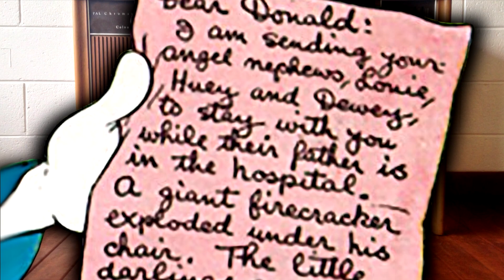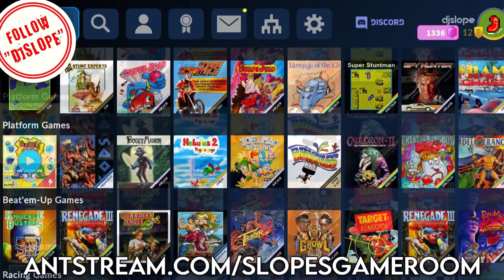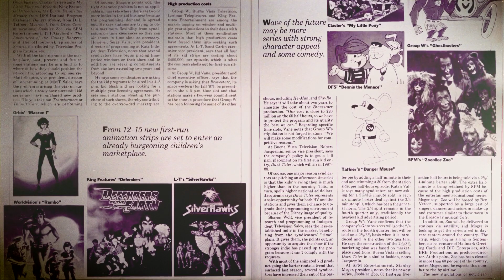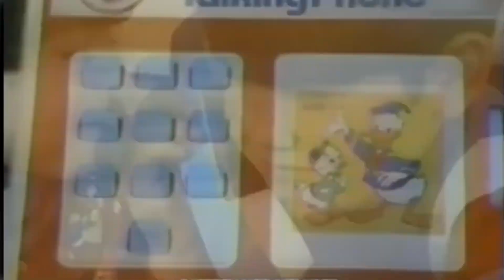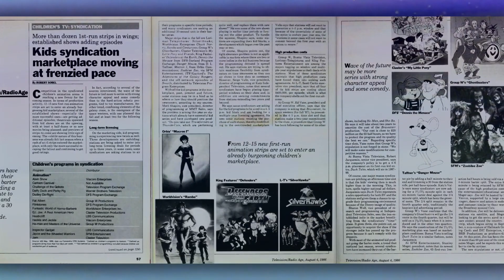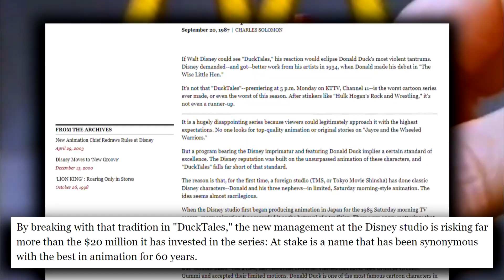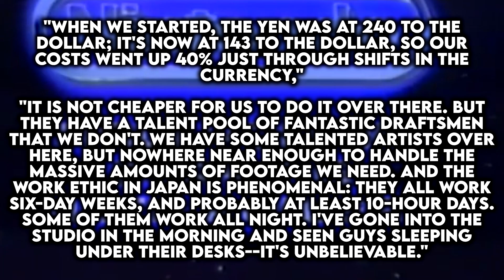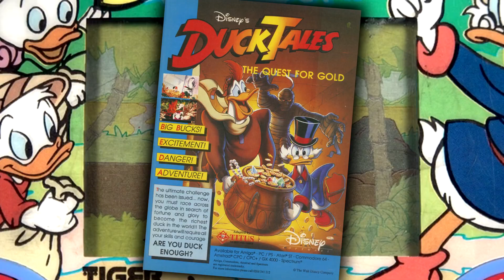DuckTales: The History and The Games | RETRO DOCUMENTARY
Life is like a hurricane here on Slope's Game Room today as we take a deep dive into the creation of everyone's favourite Disney Afternoon show DUCKTAILS | Sign up to Antstream for free by following this link… ⬇️SOCIALS BELOW⬇️

Grab ya race cars, ya lasers, ya airplanes because it's time for the History and The Games of DuckTales!

Starting with Disney's struggles in the mid-'80s after films like the Black Cauldron this documentary looks into the controversial move of outsourcing some of the companies most beloved characters ever!

Of course, it all ended up well and helped spawn the Disney Afternoon slot with such shows as Rescue Rangers, TaleSpin & Darkwing Duck to name a few.

In fact, the show ended being so popular that a theatrical movie was released, several toy lines, a remake, and of course, you got your videos games too.

This is the History and The games of DUCKTALES...

WOO-OO
⌛ The Complete History Series… The ultimate in-depth documentary look at all your favourite gaming franchises such as... Metroid, Streets of Rage, Shinobi, Strider, Metal Slug, Parappa the Rapper, Toejam & Earl, House of The Dead, Earthworm Jim. Space Harrier, Jet Set Radio, Crash Bandicoot, Grand Theft Auto, Final Fight, and many many more
⌛ The Kick-Scammer Series... Join us as we look into some of the very worst Kickstarter and Indiegogo campaigns ever!
⌛ Random Video Games Fact Series… The Strangest Video Game Facts found on YouTube
⌛ Quickshot Series... Random bite-sized gaming facts